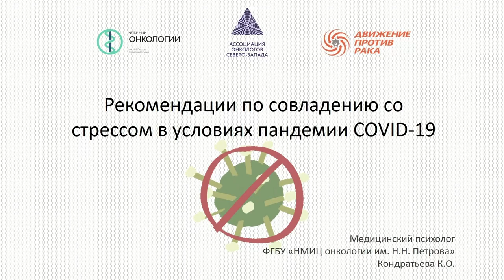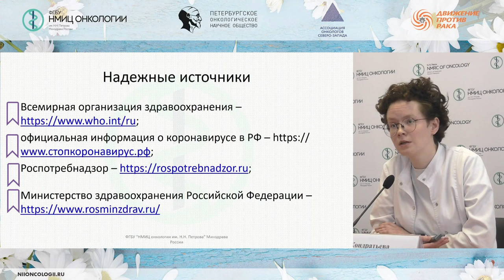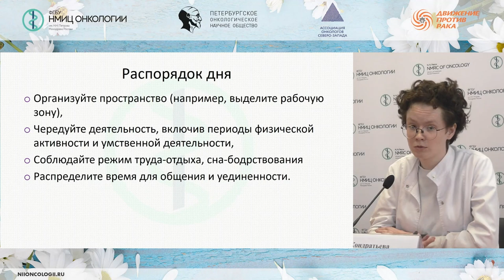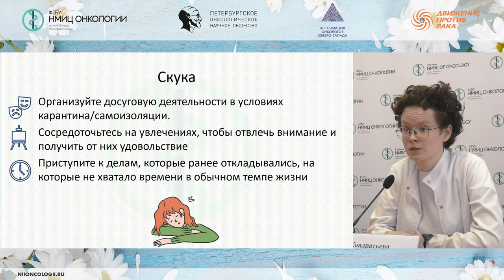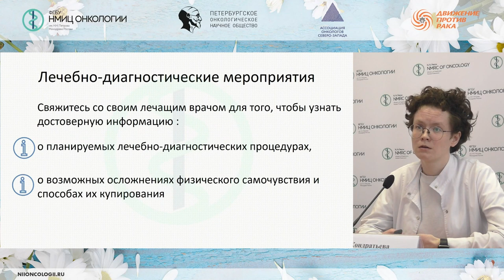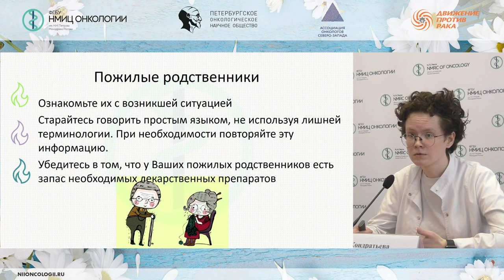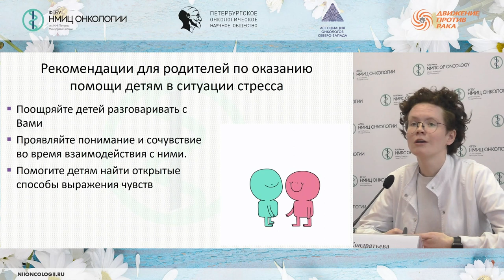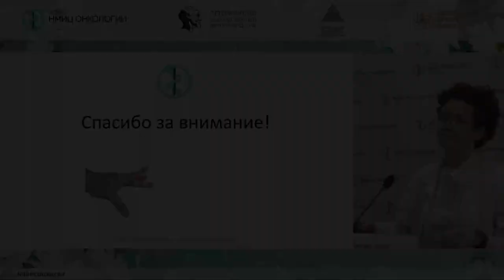Рекомендации по совладению со стрессом в условиях пандемии COVID-19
Кондратьева Кристина Орхановна – медицинский психолог отделения реабилитации НМИЦ онкологии им. Н.Н. Петрова.

Школа пациентов и их родственников «Иммунотерапия (ингибиторы точек иммунного контроля) в лечении онкологических больных в условиях пандемии COVID-19»